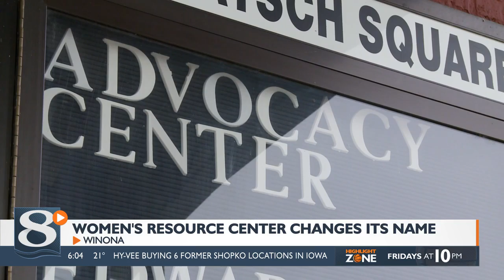Area social services center changes name to include everyone